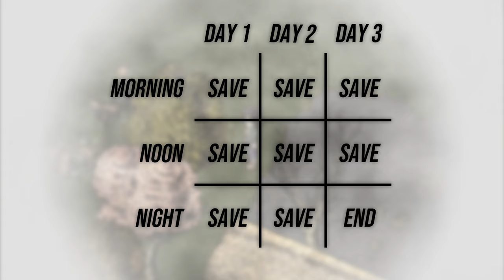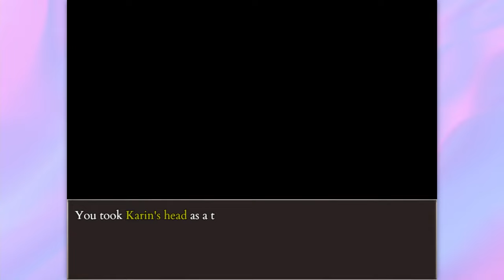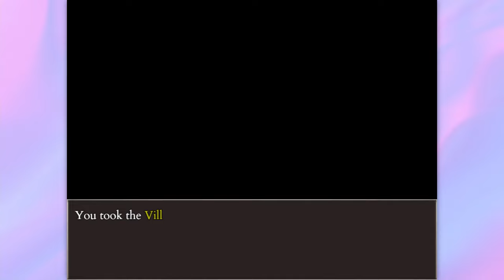YOU HAVE TO BE A MASOCHIST TO LIKE THIS GAME | Fear and Hunger 2: Termina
Fear and hunger, Huh, it seems like you recognize that name. Yeah we do too. We had our fare share of battles and scars from Macabre. We fought countless enemies, witnessed unseen horrors, faced ruthless trials and even adopted a dog! Now, as we conquered the dungeon and the god that stood in it, we turned to a new world, although strikingly similar, with a new twist. Join us in Fear and Hunger 2: Termina. Where we must eliminate 13 other contestants before 3 days time, and there's no telling what happens if we fail. What new horrors will we find? What new diseases will we contract? What new limbs will we lose? ALL OF THEM! ahem... anyway.. Fear and Hunger 2: Termina! Yeah!

Tag Warning!